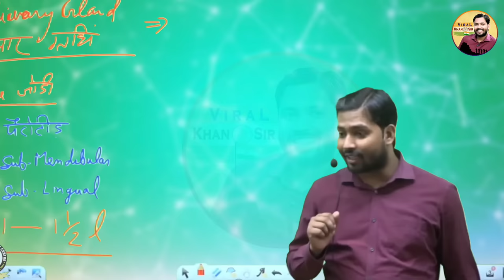गलसुआ (Mumps) क्यों हो जाता है? || गलसुआ हो जाते तो तुरंत करें ये काम